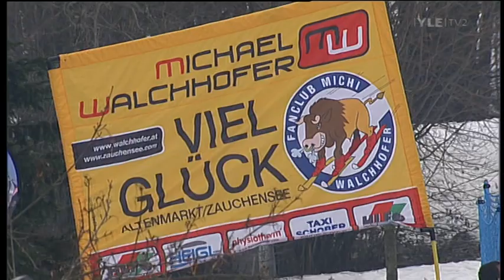Didier Cuche - Kitzbühel 2008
Didier Cuche's winning run of men's downhill round in Kitzbühel in 2008